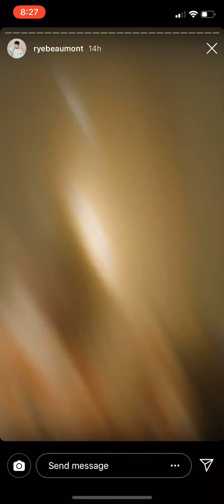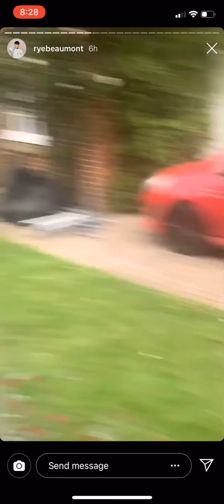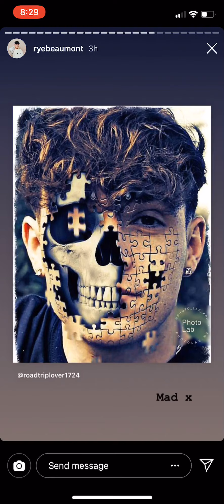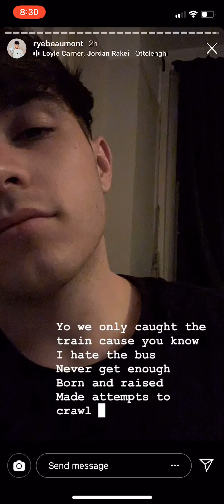Rye’s Insta Story 26/06/19